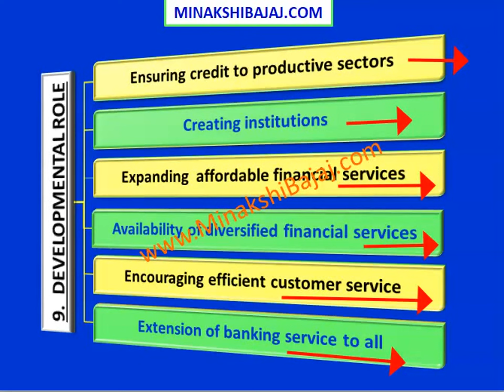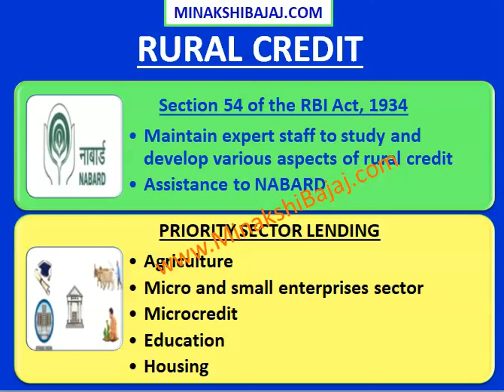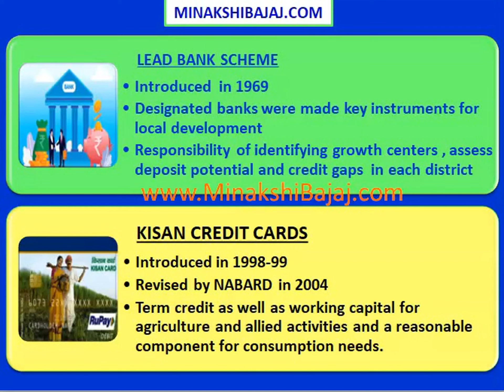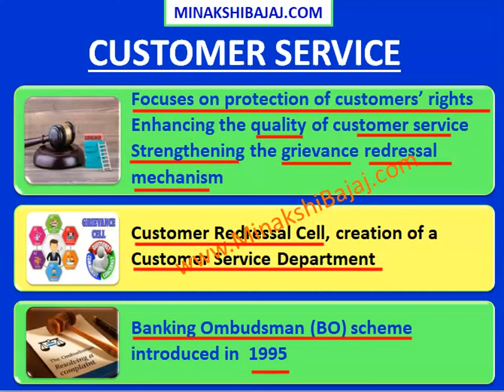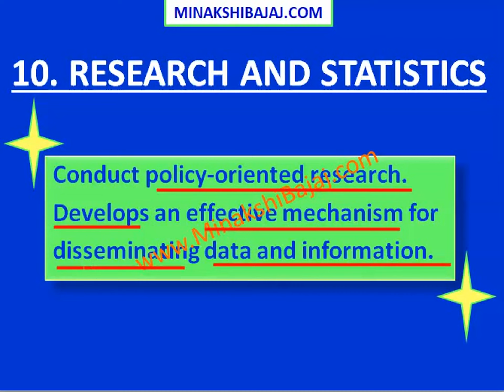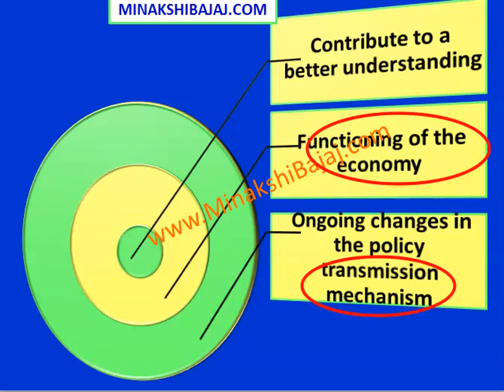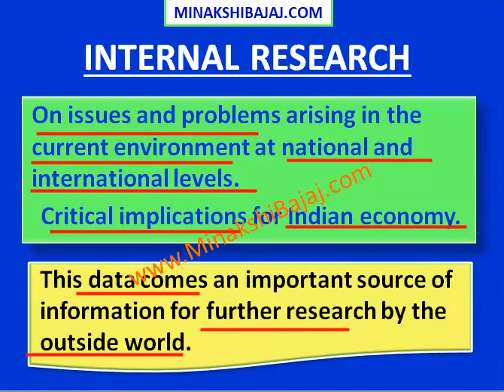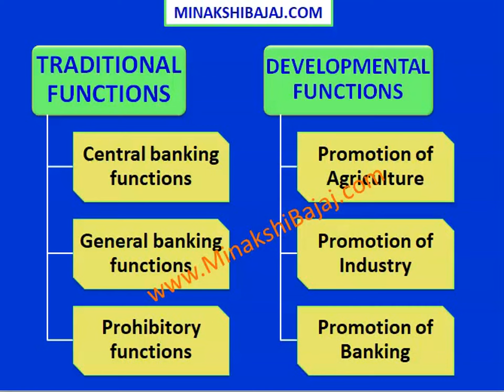Central Banking Functions of RBI - Developmental Role, Research And Statistics (IN HINDI)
Detailed explanation on RESERVE BANK OF INDIA (BANKING) INCLUDING CENTRAL BANKING FUNCTIONS OF RBI i.e. DEVELOPMENTAL ROLE ,RESEARCH AND STATISTICS)

Reserve Bank Of India (Central Banking Functions of RBI, Issuer Of Currency, Monetary Policy and Banker to the Government)

Reserve Bank Of India (Central Banking Functions of RBI, Banker to Banks, Lender of the last resort, Regulation and supervision)

Reserve Bank Of India (Central Banking Functions of RBI , Foreign exchange management, Foreign Institutional Investors & their regulations)

Reserve Bank Of India (Central Banking Functions of RBI , Foreign exchange reserves management, Investment of foreign exchange reserves, Policies for Foreign exchange reserves management)

Reserve Bank Of India (Central Banking Functions Of RBI , Regulation Of Money, Forex And Government Securities Markets)